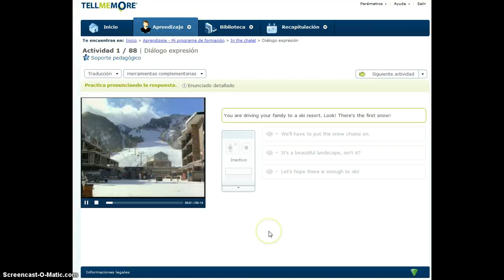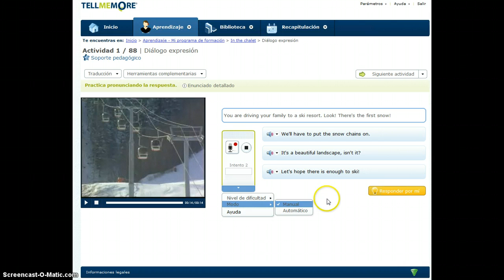How to adjust the mic in the TMM Program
In this video you learn how to adjust the mic settings for the English Course in the SENA TMM Program